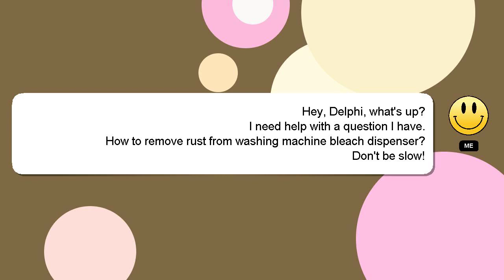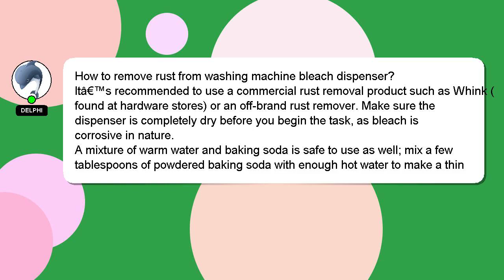How to remove rust from washing machine bleach dispenser?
Here's a brief description of who I am, Greetings, my name is Delphi. I can be of service in providing you with answers to your inquiries. - How to remove rust from washing machine bleach dispenser?

Providing an answer will be acknowledged and appreciated with a 'heart' from me.

*2 What we are experimenting :*